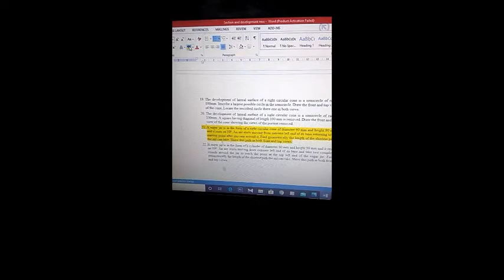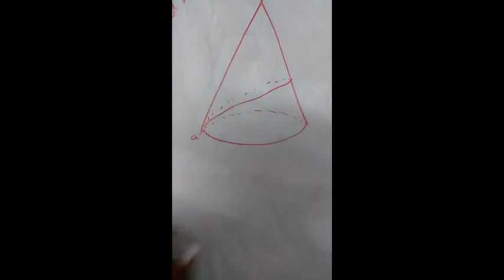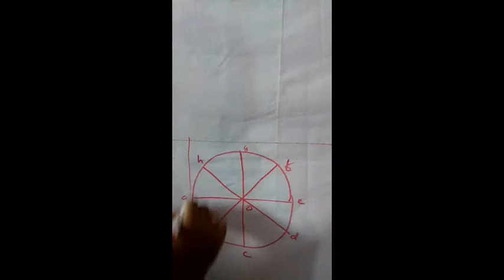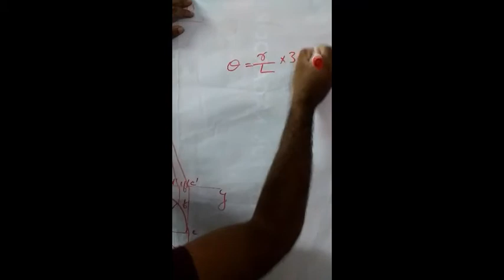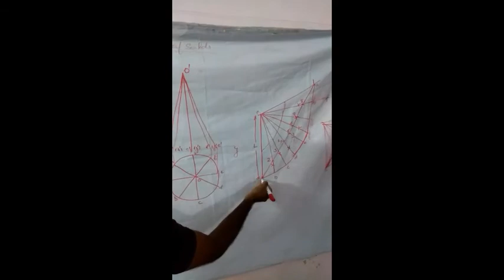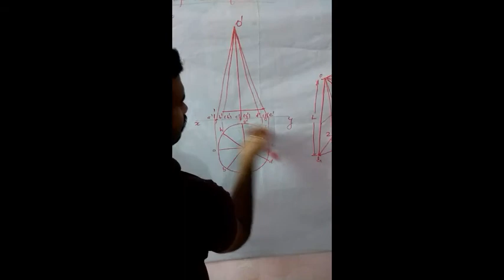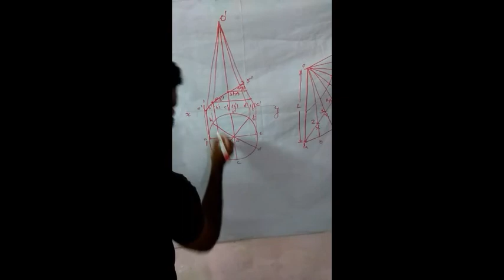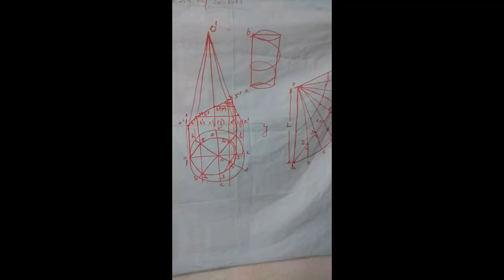KTU Engineering Graphics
Development Solution